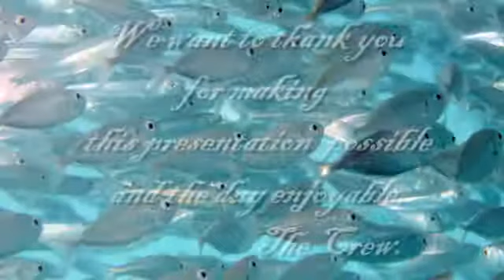Our day at Reefworld-Angela 07.01.12